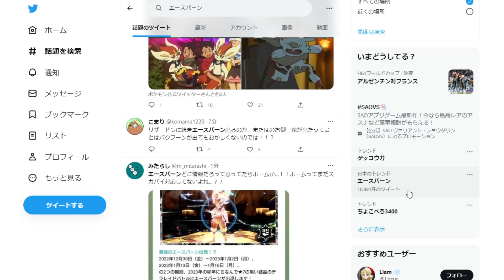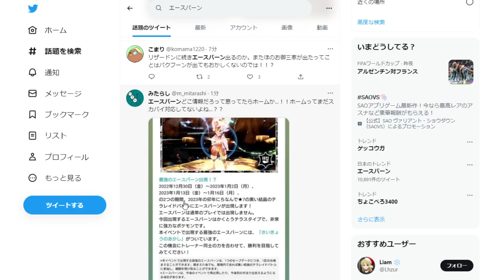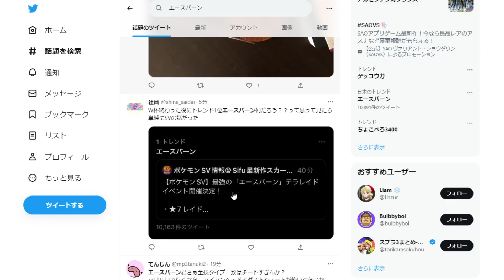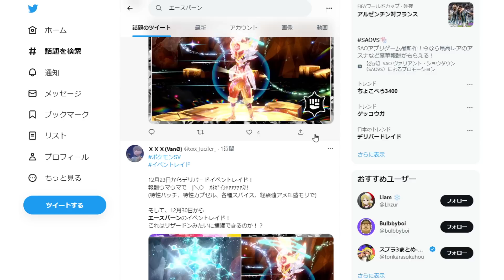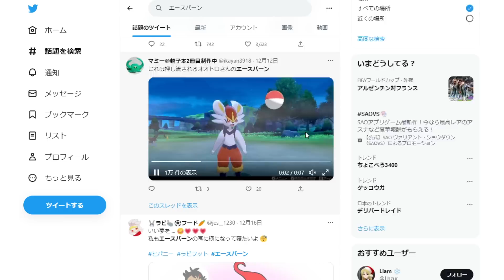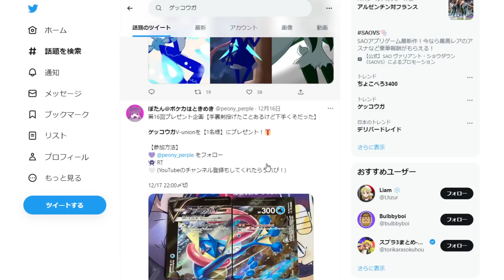【ポケモンSV】エースバーンの限定イベントそして！どうやら隠しポケモンが存在？【スカーレット/バイオレット/攻略/実況/考察/レイド/ゲッコウガ/デリバード/配布/アプデ/アップデート】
6Vメタモンを粘れ！最新作のメタモンを簡単・大量入手できる場所はここ！